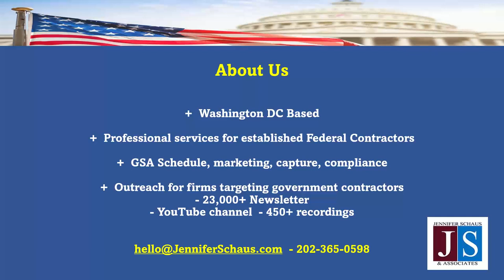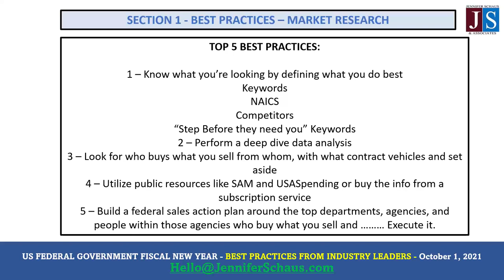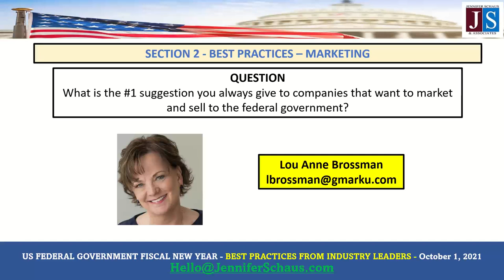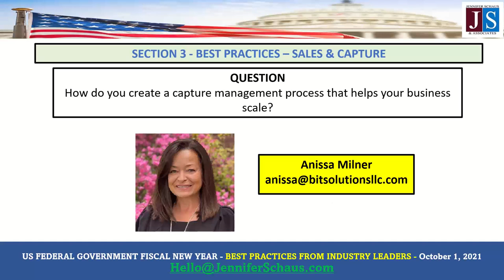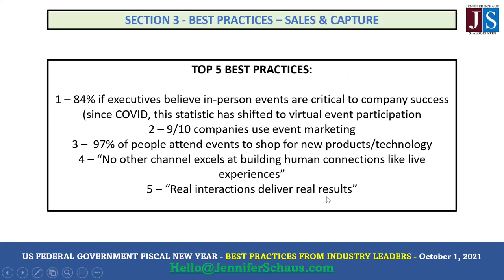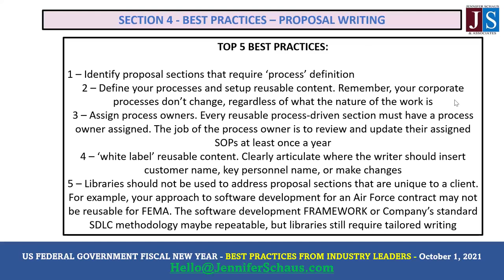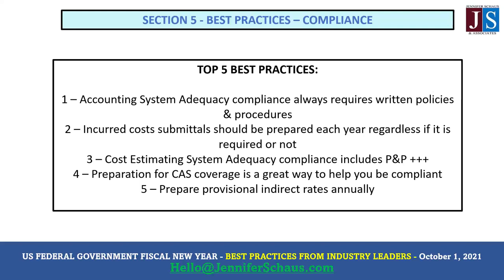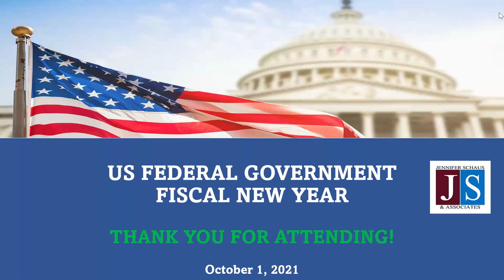Federal Government Contracting - FISCAL NEW YEAR BEST PRACTICES - Win Federal Contracts